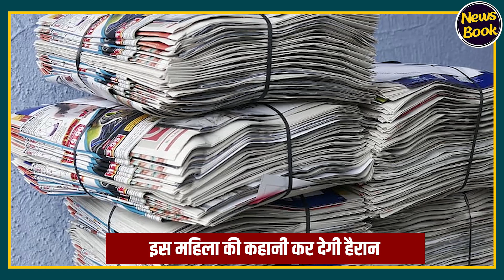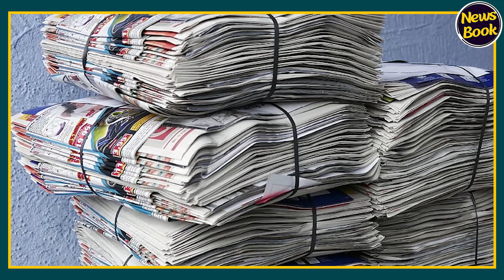गजब, इस महिला ने रद्दी से बनाए इतने पैसे कि सुनकर होश उड़ जाएंगे! | NewsBook